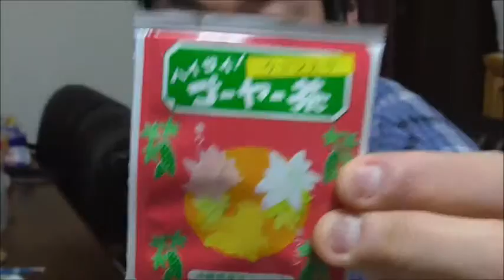ウコン入りゴーヤー茶を飲む